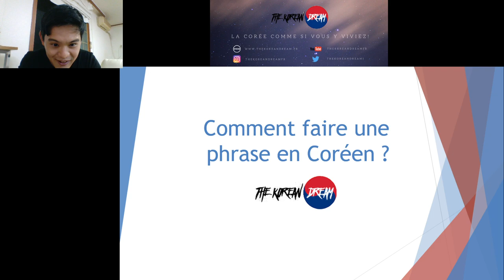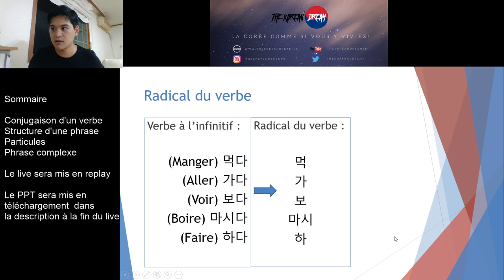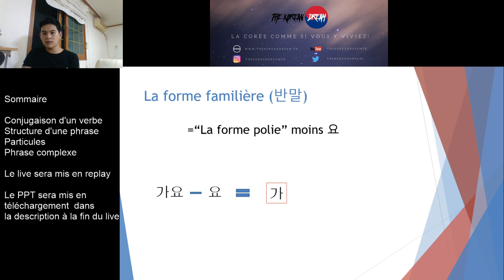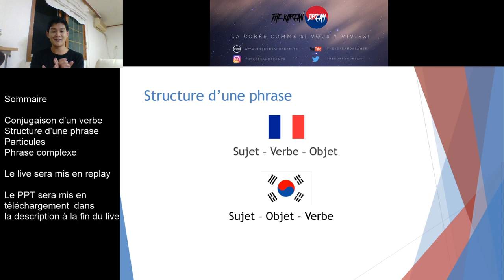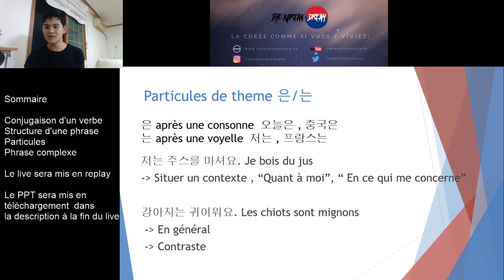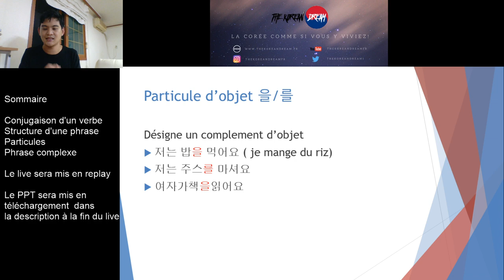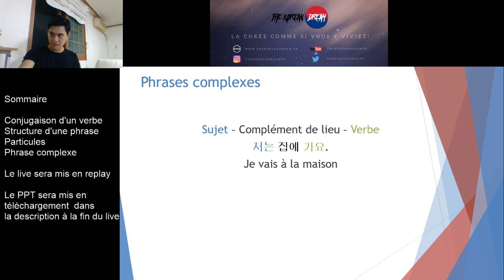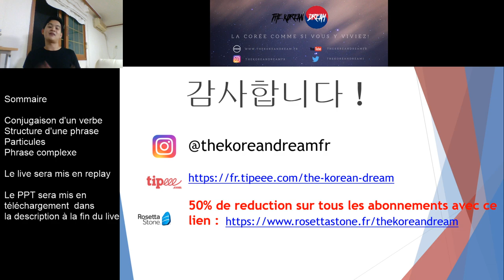🔴 [LIVE] COMMENT FAIRE UNE PHRASE EN CORÉEN ?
✅ Le lien Rosetta Stone pour apprendre le coréen ou d'autres langues !

✅ La différence entre les particules de sujet et de thème :
Fighting dans l'apprentissage !
Et à bientôt pour un autre live sur le coréen !

Pour les personnes qui galèrent pour préparer votre voyage, voici mon premier ebook : Le guide des meilleurs restaurants de Séoul

🔴 Si vous souhaitez me soutenir, il y a la possibilité de le faire avec Tipeee :

Merci à Aurélie pour les jingles !

✅  Mes bons plans :
Airbnb : -25EUR sur votre première réservation d'appartement et - 9EUR sur réservation d'expérience avec ce lien
Cosmetic Love : -10% sur tout le site avec le code THEKOREANDREAM

✅ Pour plus de conseils et d'astuces sur la Corée n'hésitez pas à visiter mon blog